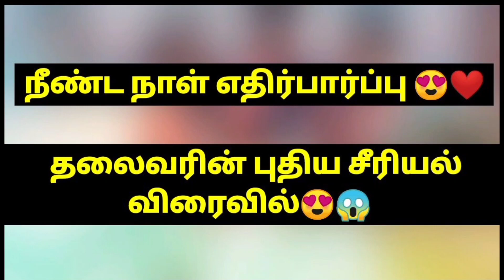Surprise Announcement😍 நீண்ட நாள் எதிர்பார்ப்பு 😍❤ தலைவரின் புதிய சீரியல் விரைவில்😍😱